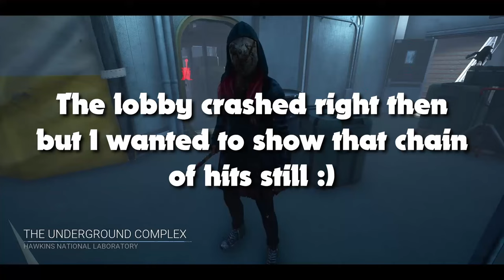Dead by Daylight made a comic book about The Legion. Is it any good?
DBD made a comic book retelling of The Legion's lore. Here are the details!

Take care of yourself today :)

00:00 Intro
00:36 Issue 1: Frank Morrison
02:46 Issue 2: Julie Kostenko
05:09 Issue 3: Joey
07:44 Issue 4: Susie Lavoie
10:07 Conclusion and possible future comics